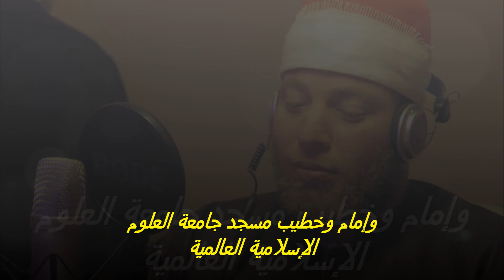Interview with Jordanain Radio Station لقاء في برنامج قارئ على الدرب في الاذاعة للشيخ ياسر القاضي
Interview with Feras Katow in Jordan
Short Recitation from Surah al-Shurah and Surah al-Zukhruf
SHeikh Yasser Elkady